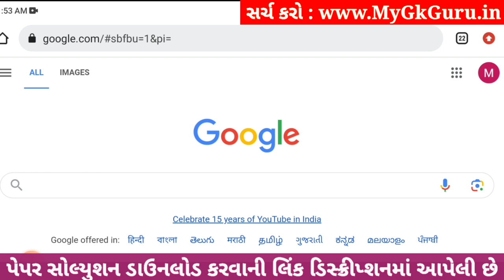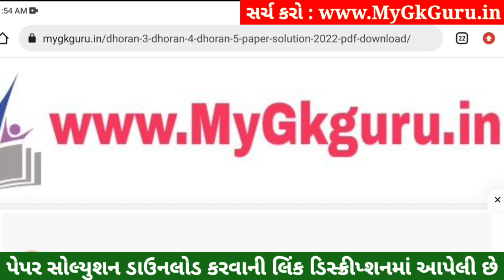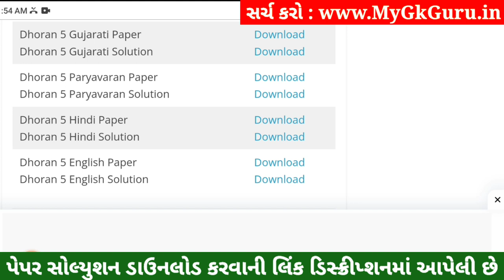Dhoran 5 Paryavaran Paper Solution 2023 STD 5, Std 5 Paryavaran Paper Solution 2023 40 Marks 1/11/23